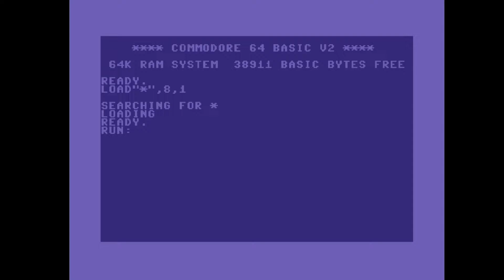C64 Crack Intro: 1987 Starline Intro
Airwolf/F4CG